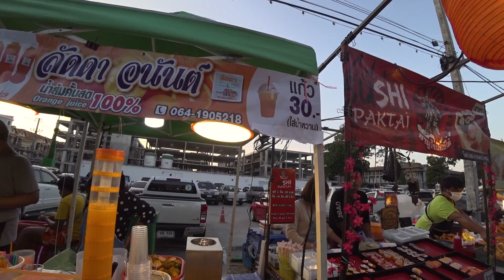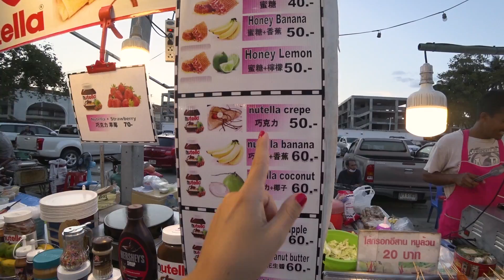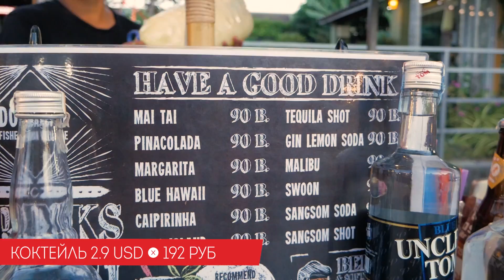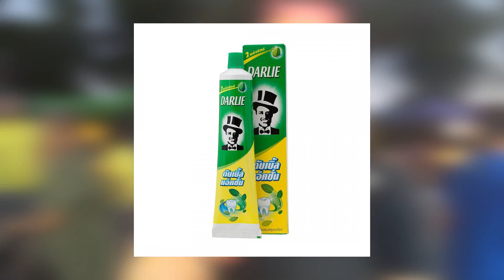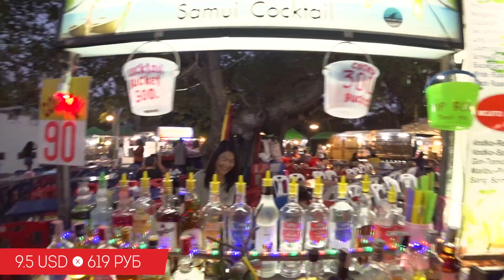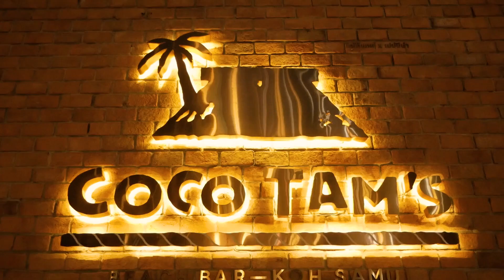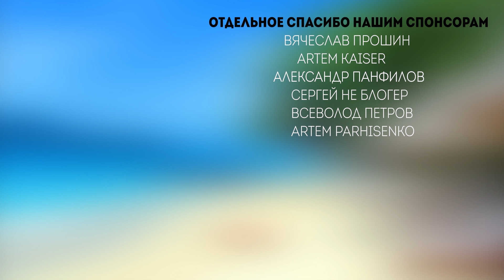Тайские рынки еды. Сколько стоит еда в Таиланде?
Расписание рынков на острове Самуи
• Понедельник – Бопхут, на улице Fisherman Village (Координаты: 9.533752, 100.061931)
 • Вторник – Чавенг
 • Среда – Чонгмон, около храма «Гуань Юй» (Точка в гугл-картах: 9.442826, 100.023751)
 • Четверг – проходит сразу два таких мероприятия: 1. Маенам, около китайского храма (Координаты: 9.569654, 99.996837); 2. Липа-Ной, близко к отелю Lipa Bay Resort (Точка на каре: 9.500286, 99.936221)
 • Пятница – Бопхут, там же
 • Суббота – Чавенг, ближе к озеру, с противоположной стороны от «Central Festival»
 • Воскресенье – Ламай, рядом с Макдональдсом Точка: 9.470142, 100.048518
Мы путешественники из Беларуси Сергей и Валя. Уже больше 4 лет мы активно путешествуем по разным странам, и снимаем об этом видео.
Мы расскажем вам как сэкономить в путешествии, покажем настоящую жизнь в путешествиях, расскажем как отправиться впервые в путешествие своим ходом.
На нашем канале о путешествиях ты можешь найти, как видео из тропических стран: Тайланд, Индонезия, Вьетнам, Малайзия, Китай, Шри-Ланка, так и видео из стран Средней Азии. На канале о путешествиях DREAM AND TRAVEL ты можешь найти обзоры таких популярных курортов, как Паттайя, Пхукет, Самуи, Нячанг, Бали, так и менее популярные маршруты по Индонезии на остров Ломбок, Ява, по Вьетнаму - Дананг, по Тайланду - острова Панган и Тао.
И не важно ты любишь путешествовать самостоятельно или по путевке - на нашем канале есть информация для разных категорий туристов.
Обзоры цен, кафе, ресторанов, как и где забронировать жилье в разных страна  - все это ты найдешь на канале DREAM AND TRAVEL!